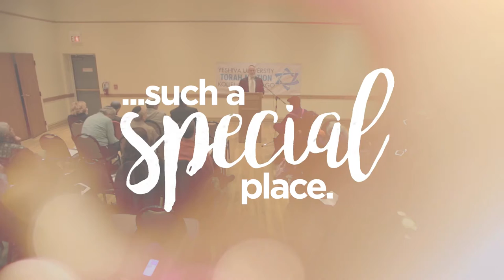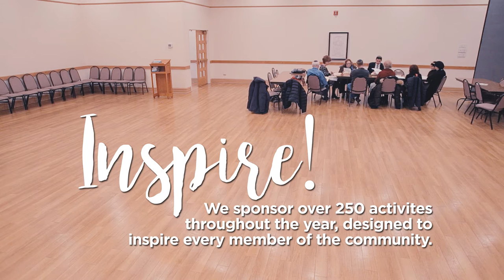Congregation Or Torah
Congregation Or Torah is the largest Modern Orthodox Synagogue in the Midwest. We are a diverse community united in our dedication to Torah study, support for the State of Israel, and desire to inspire the next generation of Am Yisrael. Our congregation, led by Rabbi Zvi Engel, serves as a place of spiritual growth and communal activity within the greater Skokie area.